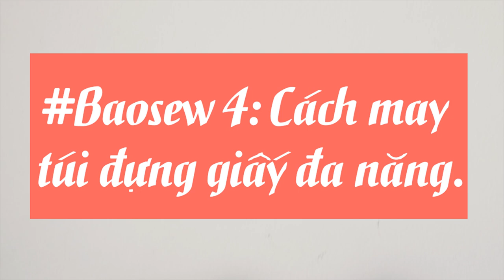Baosew 4: Cách may túi đựng giấy đa năng đơn giản | Easy way paper roll container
Ở video này Bảo Sew sẽ hướng dẫn các bạn cách may túi đựng giấy đa năng tiện lợi và đơn giản, có thể sử dụng trong gia đình hoặc là đồ tặng bạn bè người thân. Cách may túi đựng giấy đa năng giúp bạn có những chiếc túi xinh xắn dễ thương lại vừa mang lại những lợi ích trong cuộc sống. Video cách may túi đựng giấy đa năng là một phần trong seri hướng dẫn may đồ của Bảo Sew. Các bạn hãy ủng hộ video Cách May túi đựng giấy đa năng nhé!
Like và Comment đặt câu hỏi để Bảo Sew hướng dẫn trong các video tiếp theo được phát sóng vào 20h00 thứ hai hàng tuần các bạn nhé!